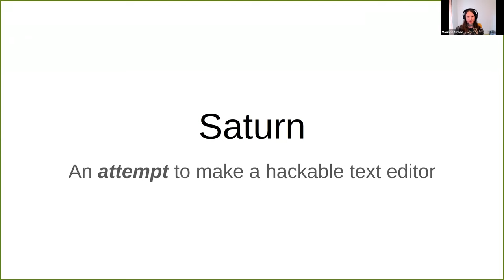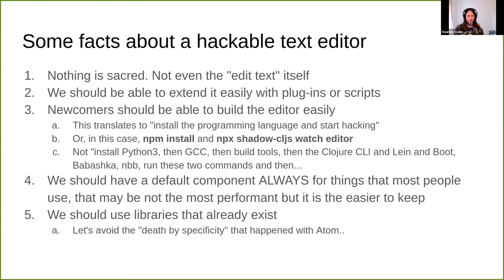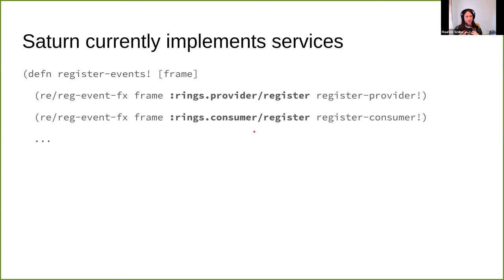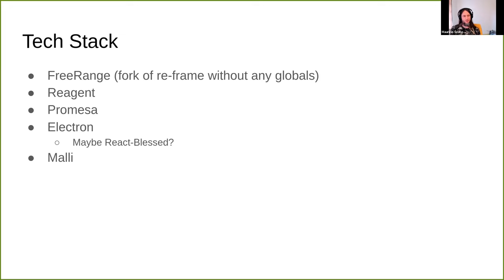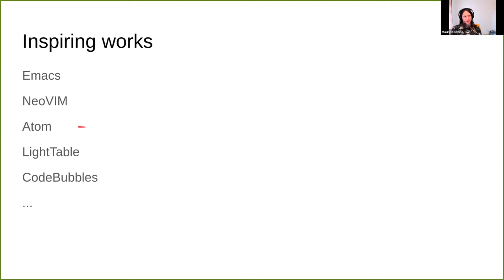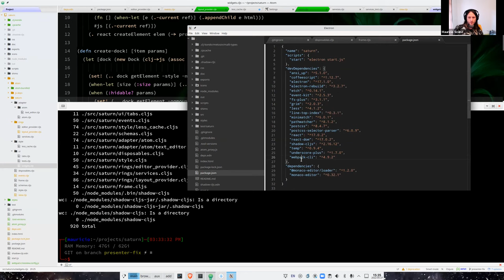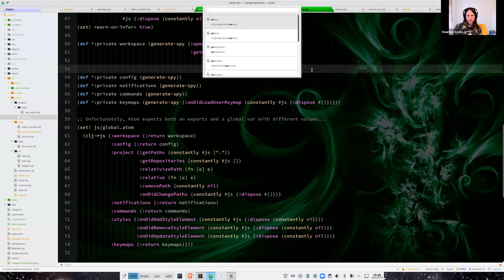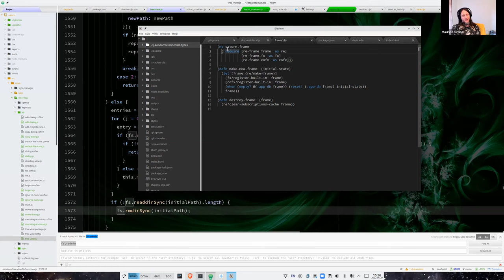Clojure visual-tools meeting 7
In this meeting we had on May 27th, 2022,  Maurício Szabo presented Saturn, an attempt to write a modular & extensible editor inspired by Atom.